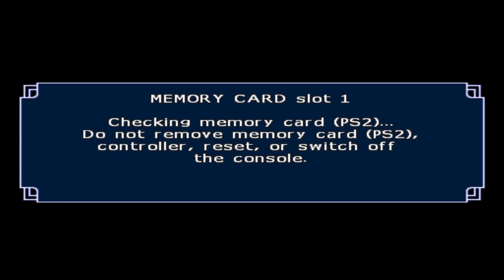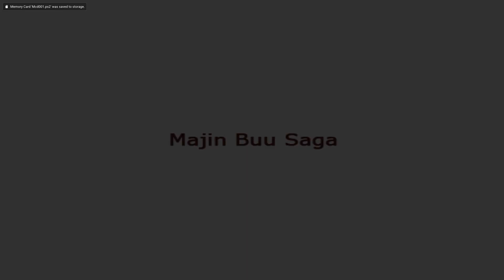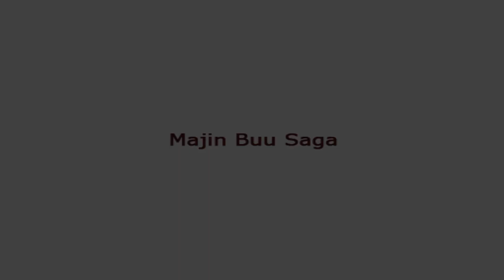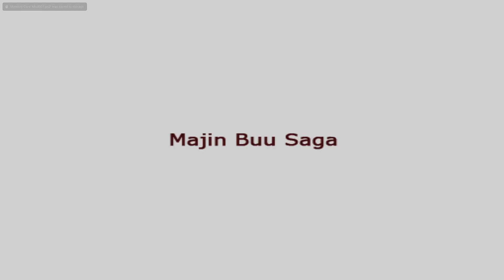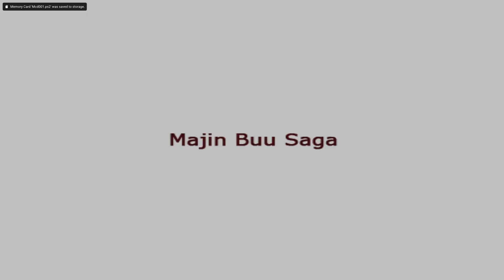Dragon Ball Z Budokai Tenkaichi 3 dragonball playstation gameplay on pc games 3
This channel is dedicated to Gaming and Gaming products, I will be uploading regular gaming videos.
Live - Indore, Madhya Pradesh, (452011) / Cleanest city of India / I ❤ Indore
Gadgets used for Content - Gaming or Video making  & editing

Gaming Devices
Camera - iPhone 11
Mic - Air Pods 2nd Gen
App for Recording - Pro Movie
Software for Editing - iMovie & Premier Pro
Laptop - MacBook Pro early 2015
Desktop - Assembled Gaming
Monitor - Samsung essential curved 59.8CM
Motherboard - GIGABYTE B660M GAMING AC DDR4
Processor - 12th Generation Intel® Core™ i5 Processors - i5-12600K Base Frequency-2.80 GHz Max Frequency-4.90 GHz
RAM - XPG GAMMIX D30 DDR4 3200 MHz 8GB x2 =16 GB
SSD - Samsung SSD 980 NVMe M.2 500 GB Read speed 3500MB/s
Power supply - Atom B650 80 Plus Bronze
Wi-Fi Router - tp-link AC1200 Mesh Wi-Fi Router Full Gigabit MU-MIMO Archer A6 867Mbps 5GHz + 300Mbps 2.4 GHz with WPA3 and One mesh
Headphone - Zebronics Zeb-8 BIT Premium Gaming Headphones with 50mm Drivers
Tripod - Jmary KP-2234
Wired Keyboard Mouse Combo - Zebronic Transformer
Gamepad - Cosmic Byte -Stratos Xenon wireless Controller
Mousepad - Cosmic Byte - Hypergiant mouse pro 90x45x0.4CM